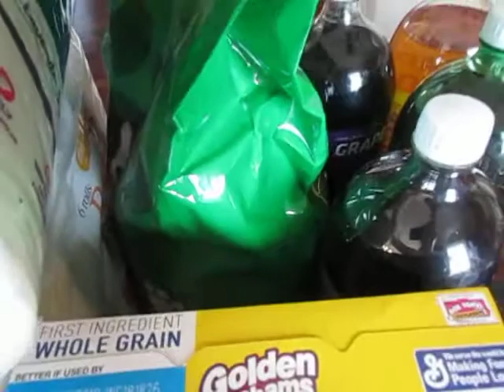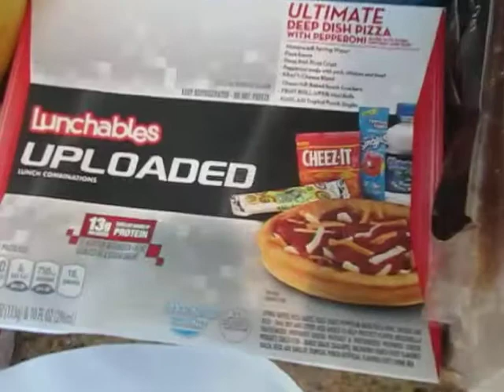Minhas Compras da Semana- Minha Vida nos Estados Unidos